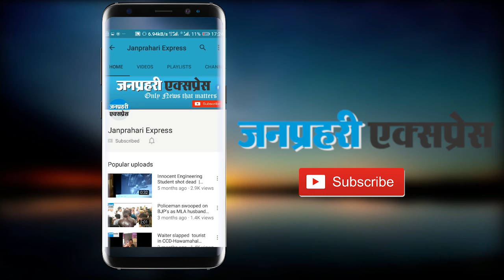अब तक भंसाली जेल से बाहर कैसे? बीजेपी को सिखाएंगे सबक : करणी सेना